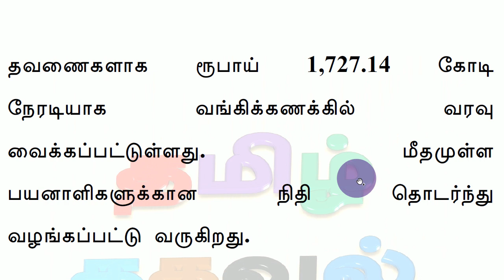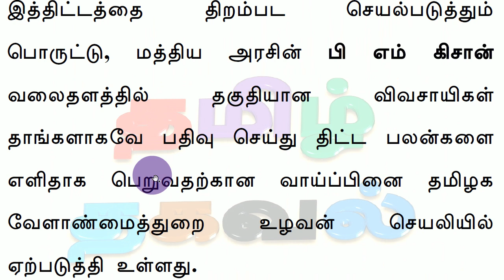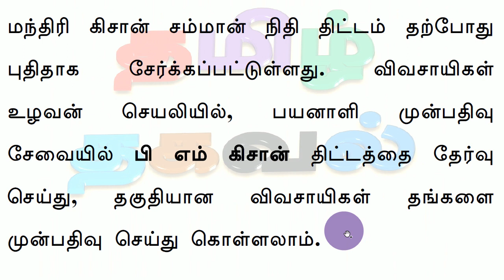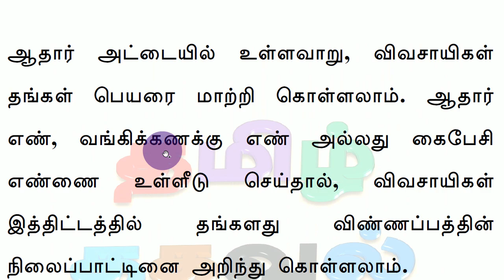மத்திய அரசின் ரூ 6000 பெறும் திட்டம் புதிய மாற்றம்! தமிழக அரசு அறிவிப்பு!